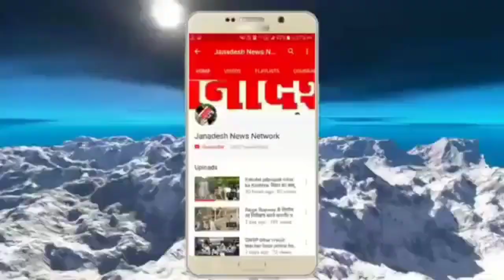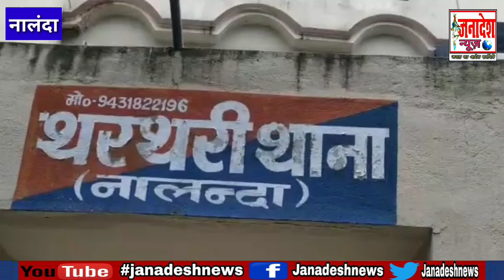नालंदा में रिश्ता कलंकित,साली के प्यार में जीजा को ससुराल वालों ने पीट-पीटकर उतारा मौत के घाट